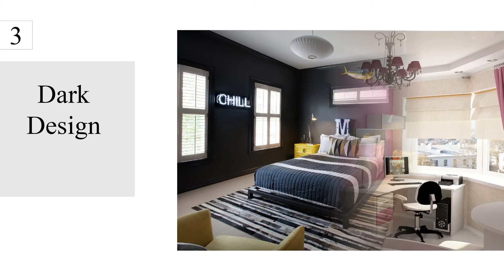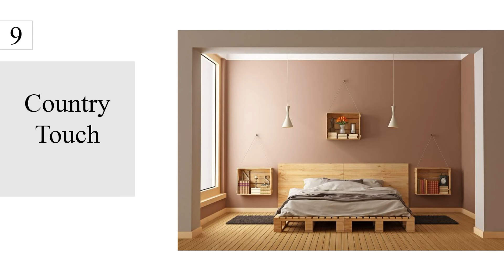Cool Teenage Bedroom Ideas That They Will Surely Love | Teenage Bedroom 2021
A teenager needs a perfect bedroom as it shows their personality of what they like and what not. It also becomes a big challenge for parents to decorate teen rooms according to their wishes.

As smart home technology becomes more and more important into our everyday lives, one dare persists how to keep it stylish and cohesive with the rest of our teenager bedroom interior.

If you're ready to turn that modern teenage bedroom into a stylish way, keep reading. Here are some smart home décor ideas you should use.

13 Stylish Teenage Room Ideas
The Rocking Room
The Study Corner
Dark Design
Bright with Light
Industrial Teen Bedroom
Zigzags Design
Graphic Wallpaper
The Bohemian Style
Country Touch
Beach Bedroom Theme
Mix up Style
Playful Vibe